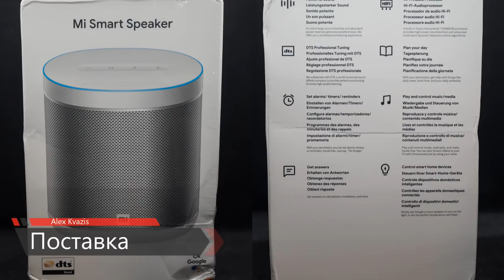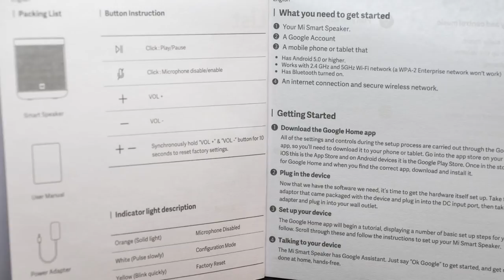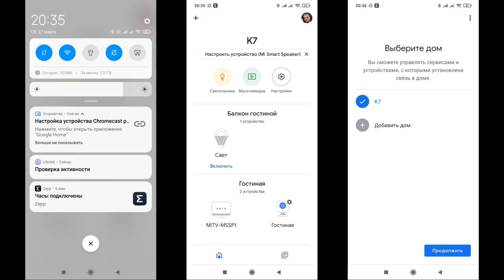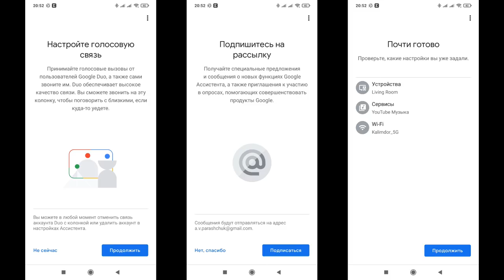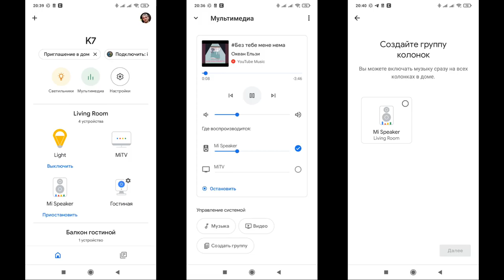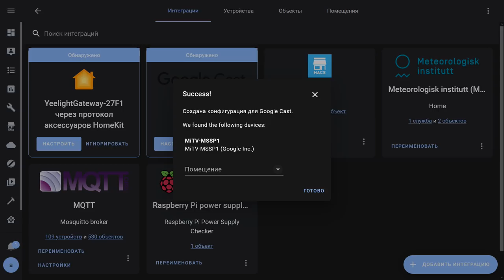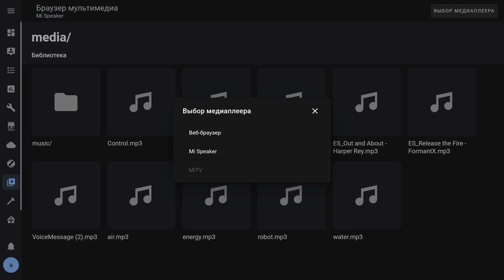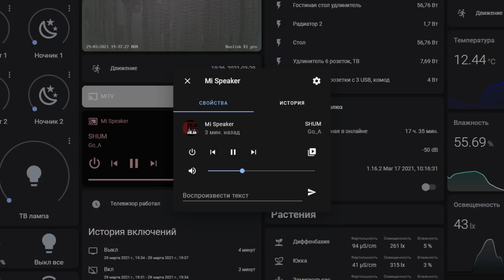Xiaomi Smart Speaker - Глобальная версия умного динамика, Ок Google! Озвучка Home Assistant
В этом обзоре поговорим о глобальной версии смарт колонки Xiaomi Smart Speaker с голосовым ассистентом. Хотя я уже обозревал несколько подобных устройств от Xiaomi - это первый гаджет компании для управления которым не нужно владеть китайским языком на разговорном уровне. Ведь попавшая ко мне версия - глобальная и работает с Google Assistant. Существует также и китайский вариант - с ассистентом Xiao Ai.

Бот для озвучки уведомлений - @Maksobot
Пример скрипта для запуска аудио -
  play_test:
    alias: Голосовая запись с колонки
    sequence:
      - service: media_player.play_media
        target:
          entity_id: media_player.mi_speaker
        data:
          media_content_type: audio/mp3
          media_content_id: media-source://media_source/local/air.mp3

00:00 - Вступление
00:41 - Параметры
01:22 - Поставка
02:50 - Внешний вид
03:44 - Подключение
04:55 - Google Home
06:23 - Управление
08:17 - Звучание
09:59 - Home Assistant
12:56 - Вывод